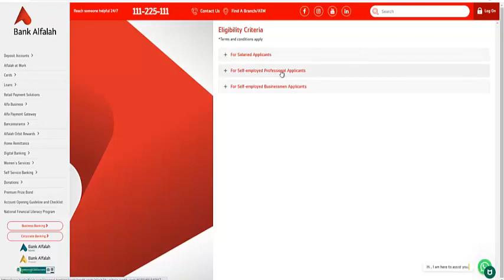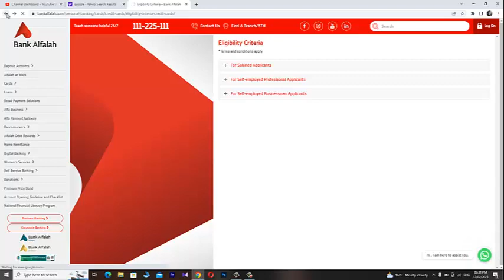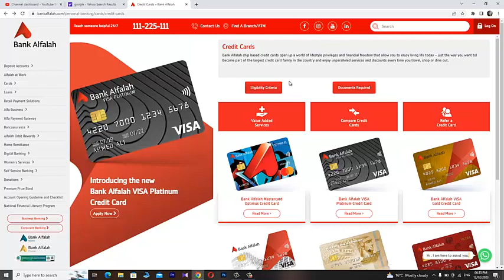What Is Credit Card | Bank Alfalah Credit Card Complete Information | Bank Alfalah Credit Card Types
This is the detail video of bank Alfalah credit card,what is credit card? what facility this card provided ? what types of credit card bank has been offered ? types of credit card ? fully explain in this video.

UBL Digital App 2023 | Deposit Your UBL Cheque With UBL Digital App By Simply Scanning It Now | UBL